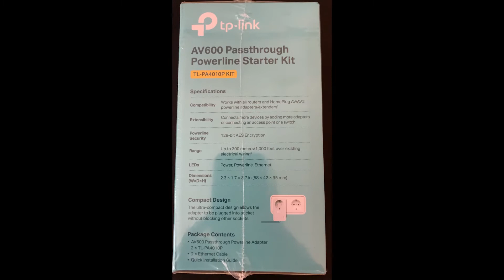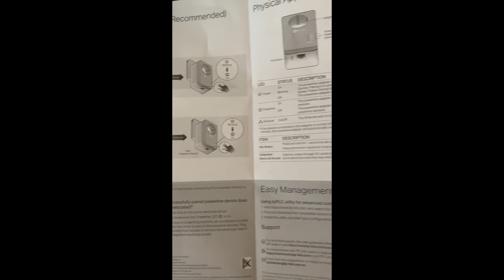TP-LINK TL-PA4010P Starter Kit Unboxing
TP-LINK TL-PA4010P Starter Kit - Unboxing 2021
Po instalaci do zásuvek a propojení proběhlo automatické spárování a nebylo potřeba něco nastavovat a to ani na 25 let starých elektrických rozvodech. Jediné co může omezit funkčnost je zapojení do prodlužovaček roztrojek a pod.
Musí být zapojeno přímo do hlavní zásuvky!
TL-PA4010PKIT slouží k přeměně vaši stávající elektrické sítě na vysokorychlostní internetovou síť bez nutnosti dalších kabelů či vrtání. Není potřeba žádné konfigurace, stačí jen zapojit adaptéry do elektrických zásuvek a okamžitě tak vytvořit síťovou infrastrukturu. Jeho integrované elektrická zásuvka zajišťuje využití každé elektrické zásuvky. Přenosová rychlost TL-PA4010PKIT je až 600Mbps a na obou stranách přináší 1x 10/100Mbps ethernet pro připojení do switche, routeru, počítače nebo jiného zařízení s RJ45 portem.
After installation in the sockets and connections, automatic pairing took place and there was no need to adjust anything, not even on 25-year-old electrical wiring. The only thing that can limit the functionality is the connection to the extension cords, etc.
It must be plugged directly into the main socket !
The TL-PA4010PKIT is used to transform your existing electrical network into a high-speed Internet network without the need for additional cables or drilling. No configuration is required, just plug the adapters into electrical outlets to create a network infrastructure immediately. Its integrated electrical outlet ensures the use of any electrical outlet. The transfer speed of TL-PA4010PKIT is up to 600Mbps and on both sides it brings 1x 10 / 100Mbps ethernet for connection to a switch, router, computer or other device with RJ45 port.